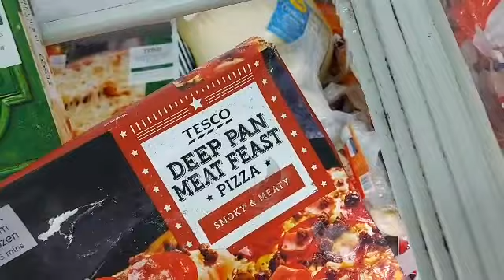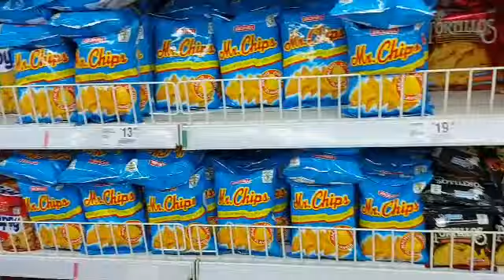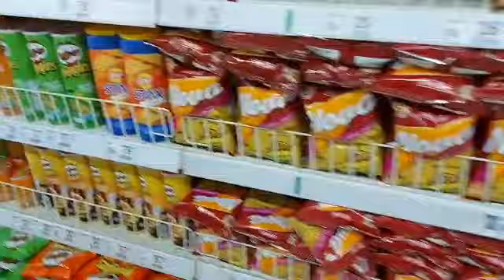BONDING WITH MY SISTER | Angking Vlogz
Isa sa bonding namin ng ate ko yun ganito lalabas kami gagala tapos pag napagod kakain hehe
Kami yun tipong magkapqyid na sobrang close kahit my asawa na si ate nakaka pag bonding pa din kami tulad ng ganito🤗🤗

Bagong kaibigan welcome po kayo dito s aking munting tahanan🙂🙂

Suportahan po nating ang bwat isa mga idol,iisa lng po ang ating mga layunin kya wag mo ntin ipagdamot ang ating mga saging at pa tamsak🙂Godblessed po sa ating lahat😇

I hope you enjoy this vedio and if you did

Thankyou you for watching❤
Have a good day💕
keep safe everyone and Godblessed you all😇